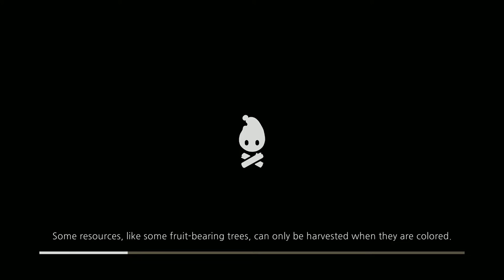Cozy Grove is a Calming Crafting Bearventure!